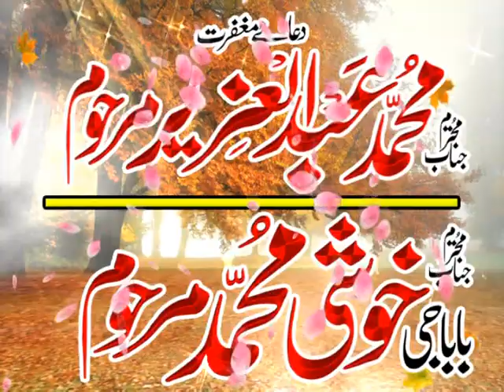new latest very good speach by Molana Mubashar Ahmad Rabani sb jumma 01+06+18